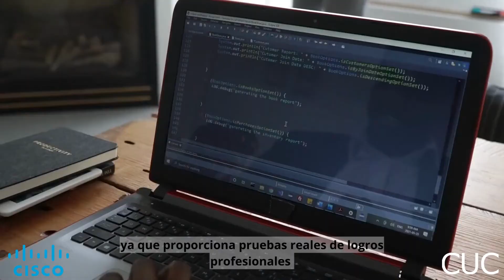Academia CISCO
Conocé más acerca de nuestros cursos en CISCO